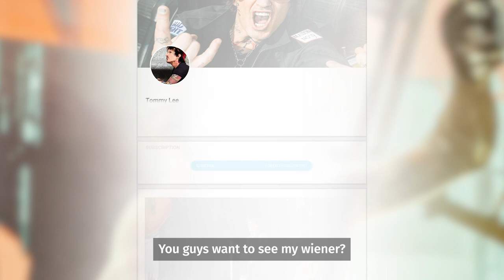Party with Rock Legend Tommy Lee on OnlyFans!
"I've gone over to the place where you can be free as f***, OnlyFans!" - Tommy Lee